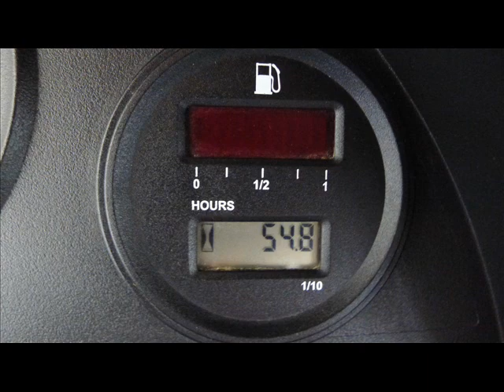2011 Club Car XRT 1550 4x4 Repairables/Rebuildable Stock# 12050521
Diesel Power. Swisher Plow with electric winch. Only 54 Hours Use. Super Easy Fix. Over $16,000 New.